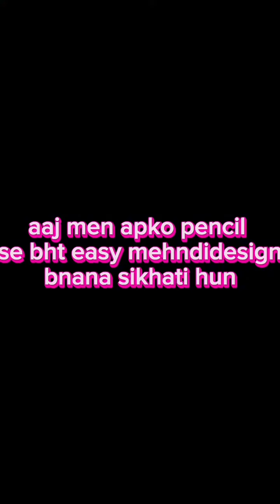latest pencil shading arabic mehndi design for hands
Hello Everyone,
l hope you like this video and share it also ...😊 l have made the latest pencil shading arabic mehndi design for hands. This simple, beautiful Mehndi design is very easy to make on hand and looks more beautiful.

Music
SONG :    Tajdar-e-Haram
ARTIST:   Atif Aslam
ALBUM:   Coke Studio Season 8

A tribute to Sabri Brothers
Produced by Strings.